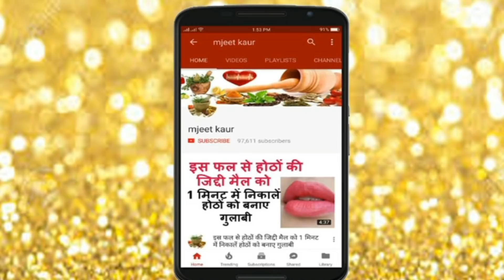नाखूनों को तेजी से लंबा करने का खास नुस्खा,grow long nails fast mjeet kaur